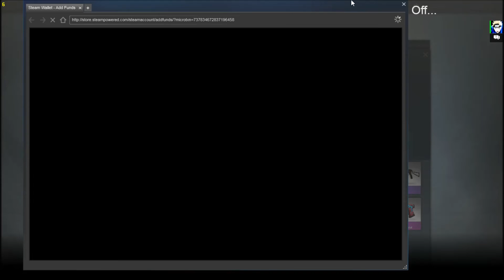ketika seseorang sedang galau :v - CS:GO with gamers tampan & valent hafizh